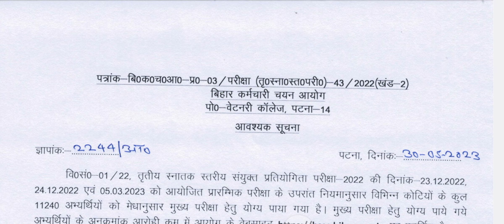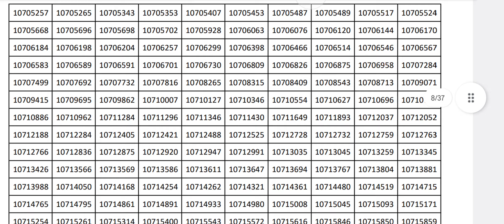RESULT 3RD GCL||BIHAR CGL||31 May 2023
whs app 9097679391